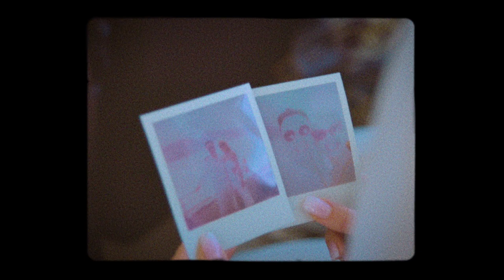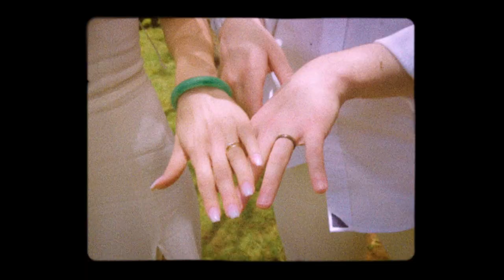Sarah & RJ - Lanai Cat Sanctuary Wedding - Super 8 Style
Sarah & RJ
Lanai Cat Sanctuary
Lānaʻi, Hawaii

Super 8 Home Movie Style

Ohana Films
Destination Wedding Videographers
Based on Maui, Hawaii - Available worldwide